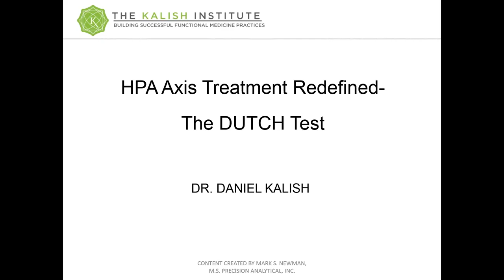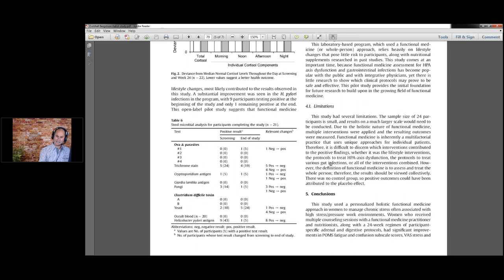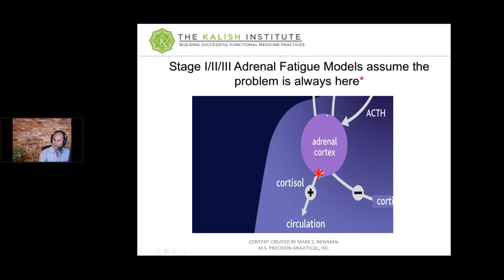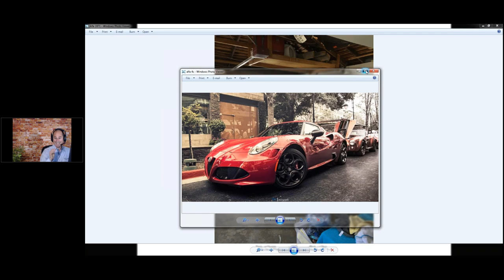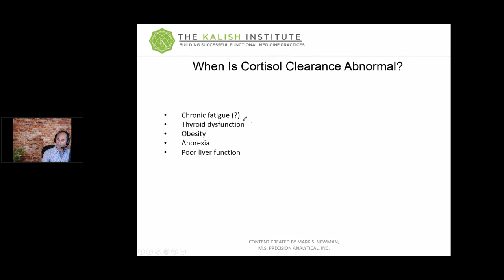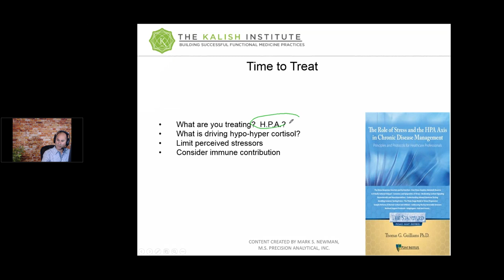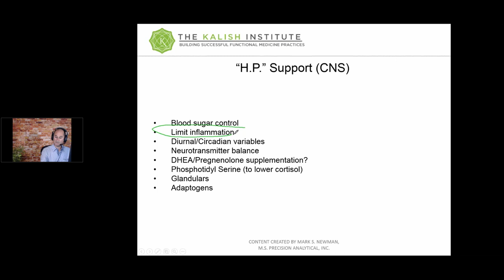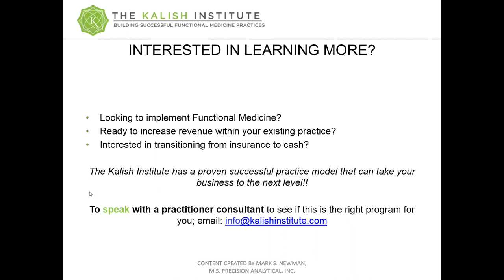HPA Axis treatment redefined: The DUTCH test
Dr. Kalish presents an introduction to the DUTCH test for assessing HPA axis dysfunction. In this class we'll look at the entire spectrum of adrenal hormone assessments and treatments from the 1980's to the present day. We live in exciting times with technological breakthroughs that are pushing our profession forward, come discover one of these new technologies and see if it may be something to incorporate in your practice.